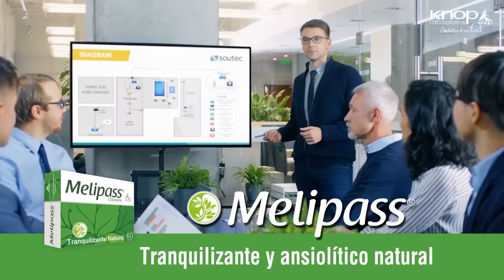La Nata, la Leo y el Lucho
¿Se sabrá la verdad de las coimas en el Servicio de Impuestos Internos? ¿Sabremos todo? La gente cree que no. Los han engatusado tantas veces.
Mientras, el presidente esta enojado. Dice que las cosas no están tan mal. Que hay exageración. Y eso lo enoja.